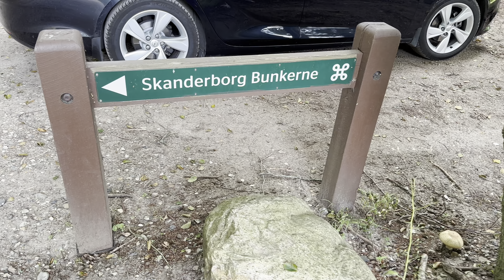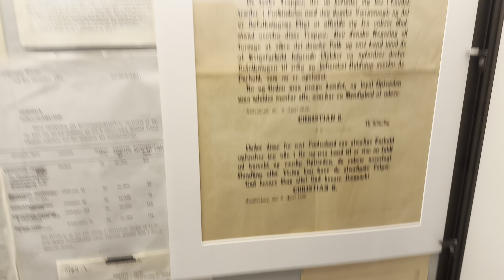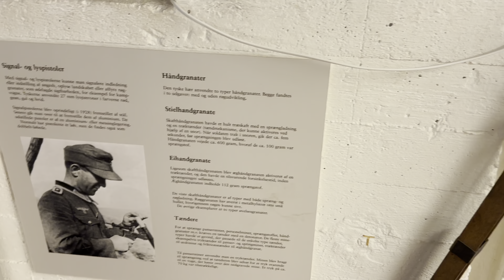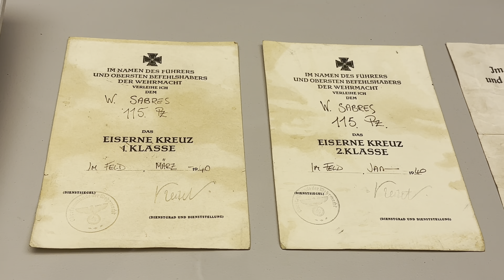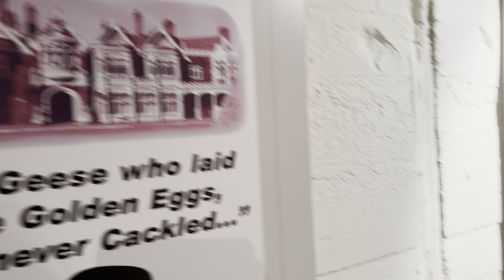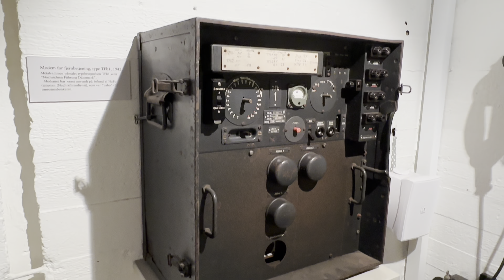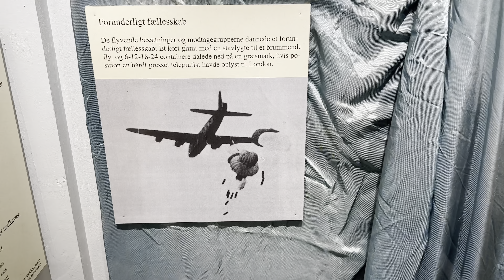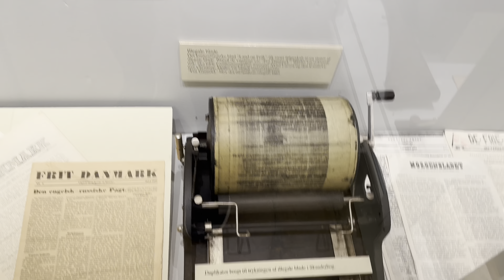World War 2 German Bunker Tour in Denmark - Skanderborg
Filmer with IPhone 14 Pro